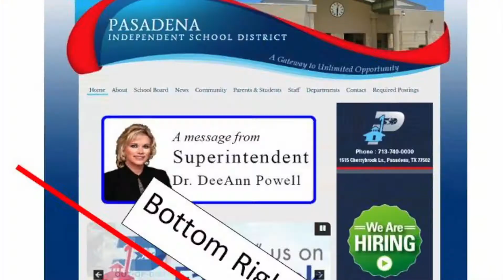Say Something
A new link students have access to through our district website.